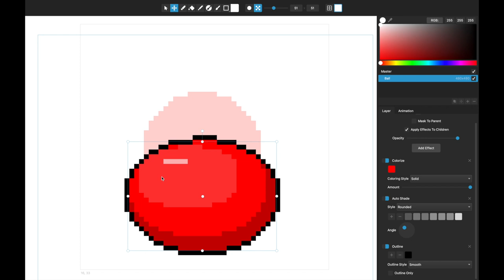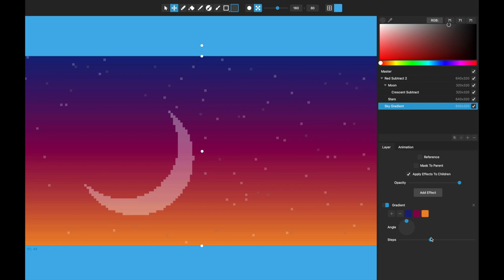Pixelmash Trailer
Pixelmash is a powerful new pixel art and sprite animation tool with some tricks up its sleeve to make quick work of many of the hardest parts of pixel art. You can either work either in a traditional pixel art workflow or you can paint or import high-resolution artwork and then non-destructively pixelate it, animate layers using transforms, and apply advanced layer effects to create stunning art in no time. Mix and match dynamically-pixelated hi-res layers with traditional hand-drawn pixel-by-pixel layers for incredible flexibility!

Some Really Cool Ways Pixelmash Makes Pixel Art Easier
- Create rigged characters using parented layers for easy character animation with keyframes.
- Combine easily-editable, non-destructive layer effects in endless ways.
- NEW! Create or load template files with layers and effects pre-set-up to easily create amazing art.
- Import high-res art, animate it with transforms, and use layer effects for outlines and other effects.
- Mix and match traditional pixel-perfect and dynamically-pixelated hi-res layers.
- Easily export assets at multiple resolutions when working with high-res underlying artwork.

More Highlights From Pixelmash's Fully-Featured Pixel Art & Sprite Animation Toolset
- Repeat Layer Effect
- Easy Color Management
- Onion Skinning
- Masked Brush Tool
- Pixel-Perfect Editing
- Reference Layers
- Dither Layer Effect
- Tiled Painting
- Mirroring Layer Effect
- Advanced Color Palettes
- Outline Layer Effect
- Autoshade Layer Effect
- Layers With Parenting
- Spritesheet Export For Game Engines
- Remap Colors Layer Effect